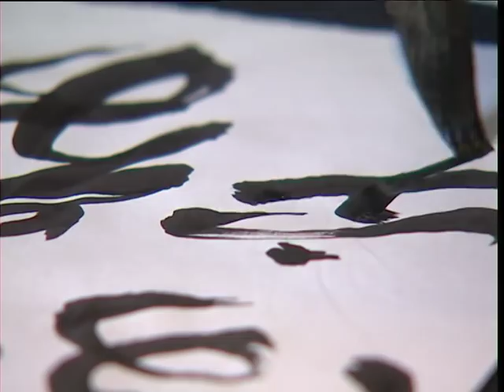Parcours de vie de Tchieko Imamura, calligraphe japonaise à Nice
A Nice, Tchieko Imamura est calligraphe japonaise. Descendante de samouraï, le shodo, la voie de l'écriture était une obligation familiale qu'elle a commencé à explorer à 4 ans. Malgré les prix qu'elle a obtenu au Japon, cette discipline ne correspondait pas à sa nature , elle qui rêvait de rock et de mangas. Après des études d'arts à Tokyo, elle devient maquilleuse pour le cinéma et la télévision avant de réaliser son rêve : quitter le Japon et venir en Europe. C'est finalement les questions des français sur sa propre culture qui vont lui permettre de découvrir tout l'interêt de la calligraphie et lui permettre de comprendre ce qu'elle avait cherché à oublier. Aujourd'hui Tchieko enseigne la calligraphie et la céramique et explique avec plaisir tout l'interêt de cet art emprunt de spiritualité et pratiqué comme un art martial au japon.

Parcours de vie, une émission proposé par Eric Dehorter sur France 3 Provence Alpes Côte d'Azur:

1ere diffusion le Samedi 24 Mai 2008